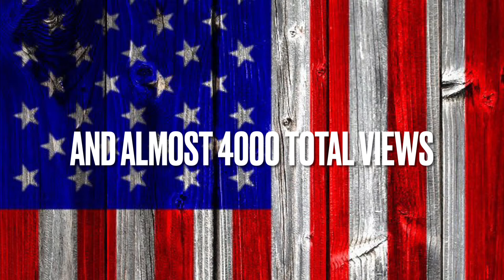It’s a three letter word——(Boss at snipe)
Thanks for two years!

There is nothing here

Sub 2 Boss at snipe